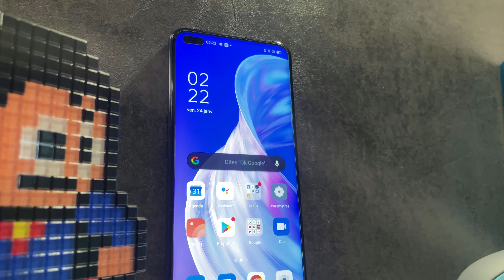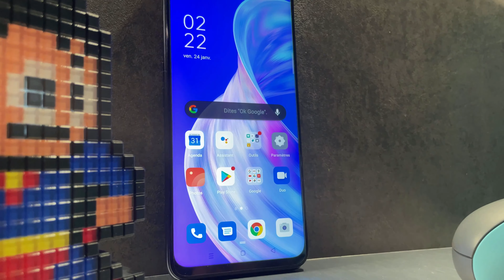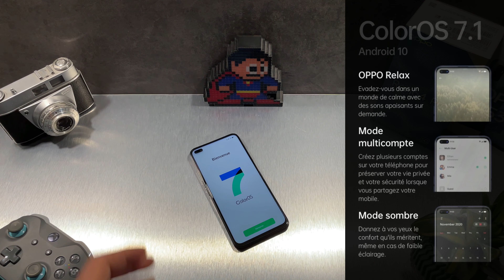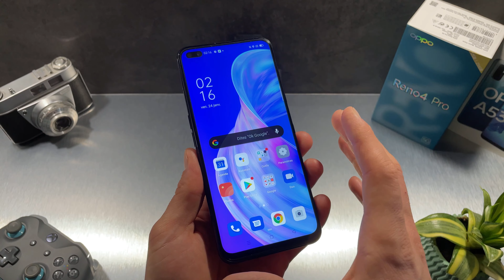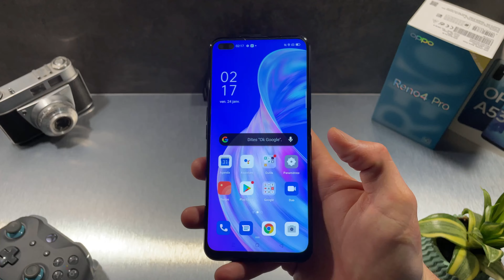Oppo Reno 4Z 5G - Un écran 120Hz a petit prix !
Proposant une fiche technique sans grande nouveauté et un écran IPS LCD, le Reno 4Z 5G a bien du mal à se démarquer de la concurrence !